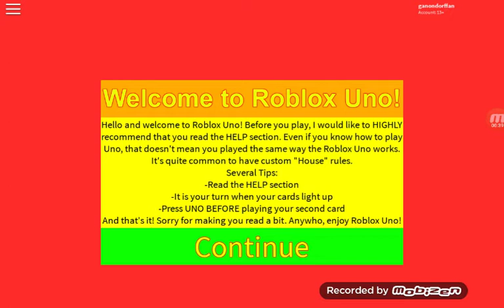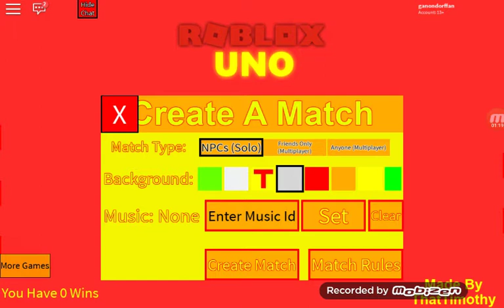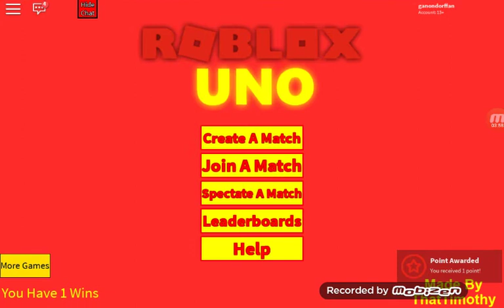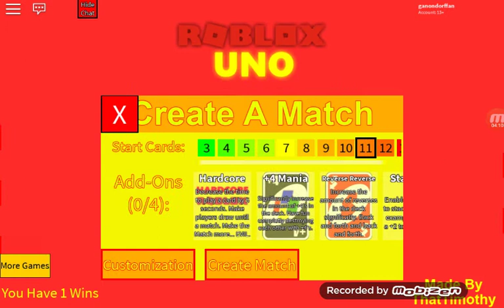This uno game is so unfair